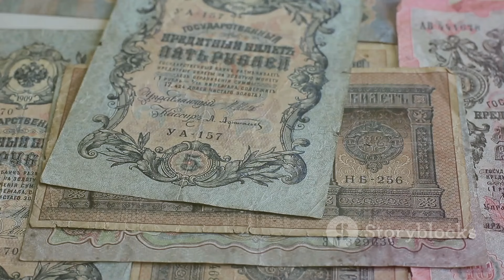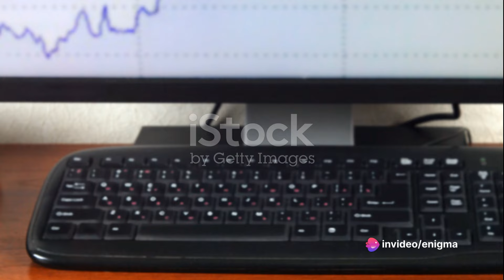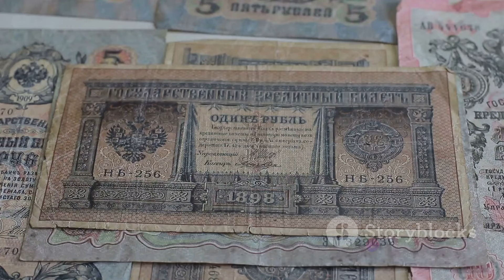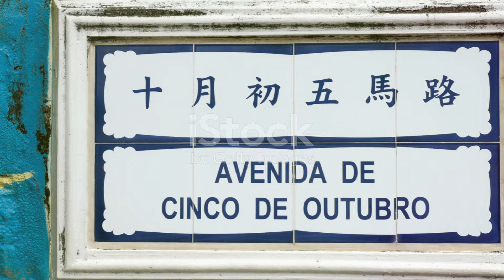Catherine's Swift Coup: The Game Changer of Russian History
In this video, we delve into the intriguing story of Catherine's swift coup against Peter III and its profound impact on Russian history. Join us as we uncover the political intrigue, power struggles, and the lasting consequences of this pivotal moment. Discover how Catherine's bold actions shaped the future of Russia and explore the implications for the country and its people. Let's unravel the fascinating tale together!

Timestamps:
00:00: A Thought-Provoking Start
01:01: Catherine's Arrival in Russia
03:20: The Plot Thickens
05:24: The Swift Coup
07:23: Catherine's Reign and the Impact of the Coup